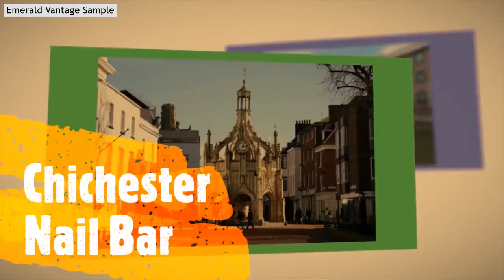Best nail salon Chichester - West Sussex nail design done right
Best nail bar in Chichester – West Sussex nail design for everyone
Do you live in Chichester? Are you needing a nail bar in Chichester?

Search no more! You have found the finest nail bar in Chichester!
“nail bar in Chichester did a fantastic design that made me happy”

Enjoy new period nail designs expertly applied.

We will certainly provide you spectacular looking nails that match your style.
Try something brand-new to give you that added shimmer!
Treat your nails to vip therapy with the current looks, materials and techniques.

The latest facilities and wonderful designs are waiting for you!

00:16 - Which is the most straightforward nail design for older people?
00:36 - How may I give nail design a go?